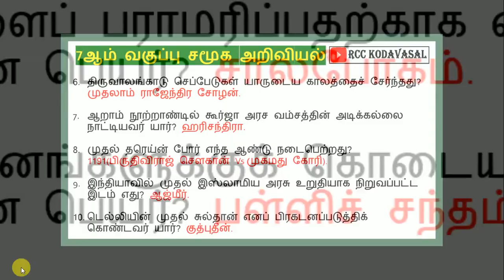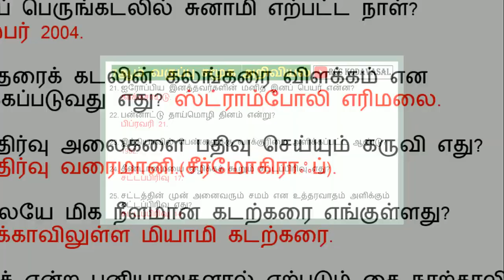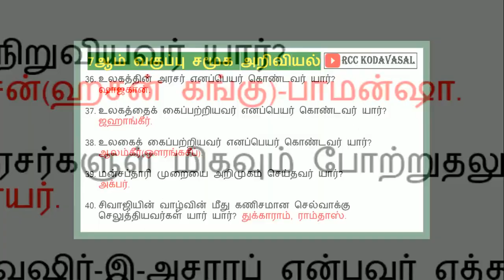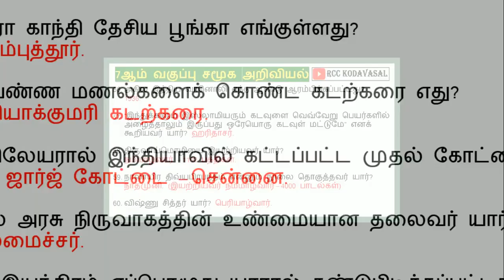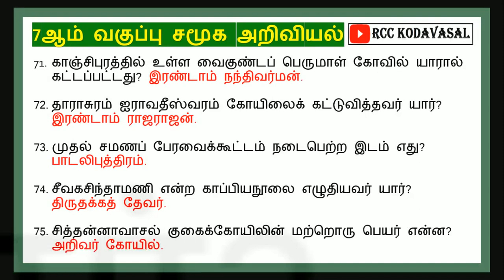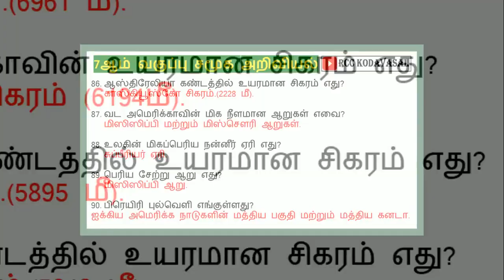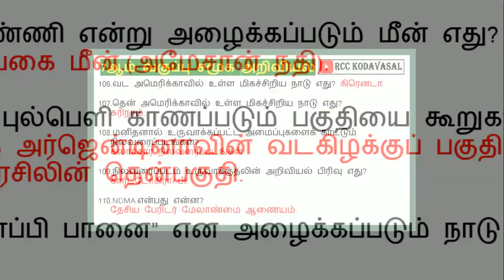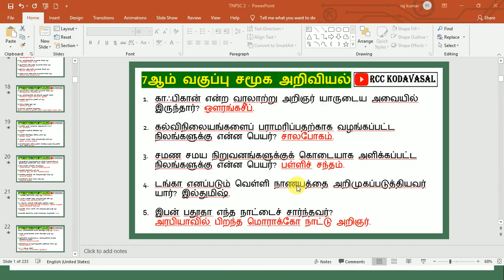TNPSC, Gr2, Gr4, TET, MHC, forest officer,SSC GD 7th std social science important Questions 🔥